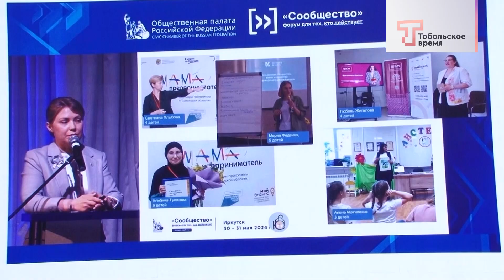ТОБОЛЬСКАЯ ПАНОРАМА от 13.07.2024